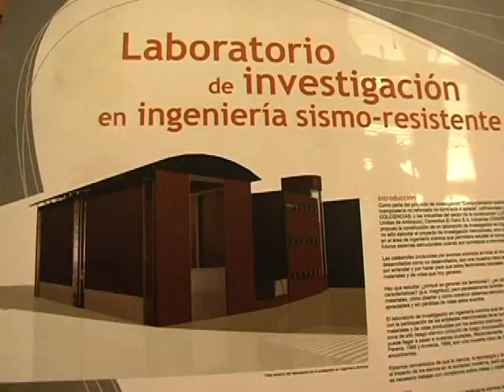Expediciones al conocimiento - Desarrollar y construir - Octava sesión - 10 de septiembre de 2010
Expediciones al conocimiento -
Desarrollar y construir - Octava sesión -
10 de septiembre de 2010

Este video registra los avances que han tenido los expedicionarios en el proyecto, y los métodos de investigación que están llevando a cabo para poder dar solución a la pregunta que se plantearon desde el comienzo del año.

En este video aparecen los niños y jóvenes de las siguientes expediciones:
- Arte en la ciudad (Niños y jóvenes entre los 11 y los 16 años).
- Historia (Niños entre los 8 y los 11 años).
- Ingeniería Sísmica (Niños y jóvenes entre los 12 y los 15 años).
- Arte en la ciudad (Niños entre los 8 y los 11 años)

Agradecimiento al Centro Multimedial de la Universidad EAFIT